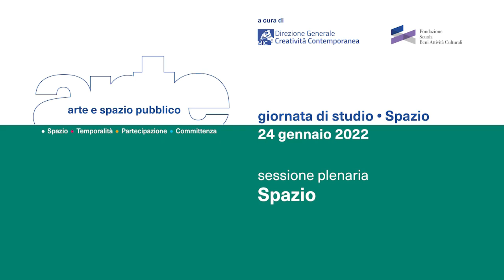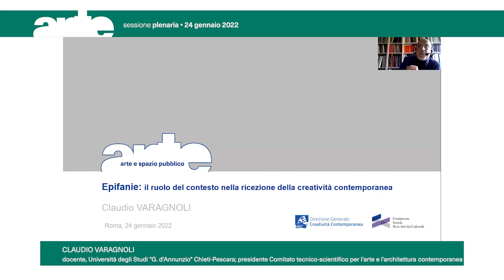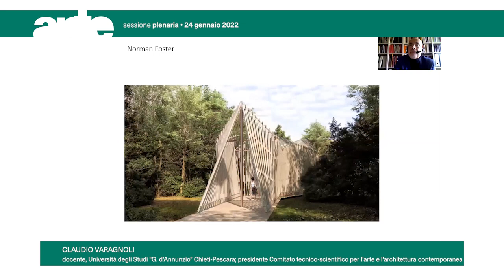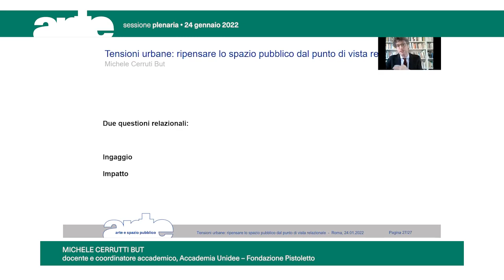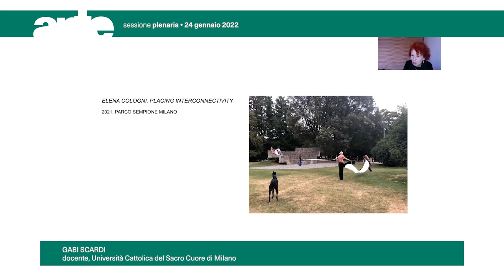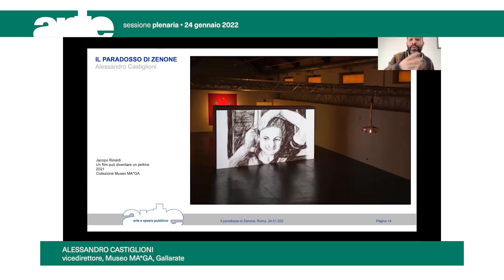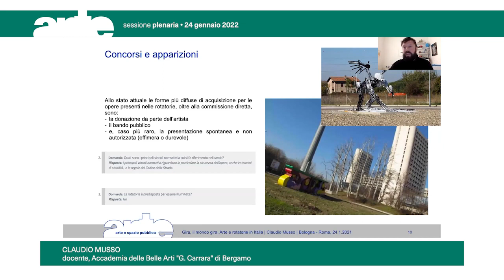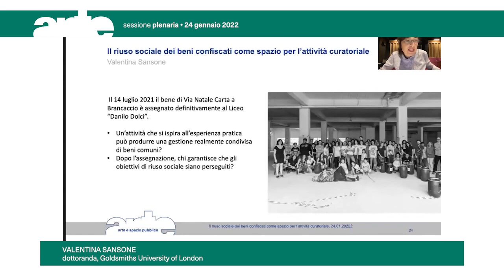Arte e spazio pubblico 1/5 - Spazio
Il dibattito intorno alle strategie di progettazione e alle pratiche artistiche nello spazio pubblico riguarda, da un lato, la ridefinizione dei concetti di uso, gestione e proprietà degli stessi spazi contesi tra pubblico e privato; dall’altro la necessità di ripensare gli interventi di ingaggio con la collettività in chiave relazionale, ecologica, sostenibile, di prossimità, di cura e benessere, affinché l’educazione al patrimonio e la valorizzazione dell’eredità culturale siano base di una risignificazione partecipata di spazi pubblici.

Programma
moderano
00:00 Laura Barreca e Alessandra Pioselli

introduce
00:13 Paolo Castelli

intervengono
25:32 Claudio Varagnoli - Epifanie: il ruolo del contesto nella percezione della creatività contemporanea
48:10 Michele Cerruti But - Tensioni urbane: ripensare lo spazio pubblico dal punto di vista relazionale
1:11:02 Gabi Scardi - Permeabile e performativa: l’opera pubblica come potenziale elemento cardine tra luogo, tempo, soggetto, istituzione
1:36:30 Emma Zannella - Alessandro Castiglioni - Il Paradosso di Zenone. Spazio e tempo nell’arte pubblica: libertà progettuale e acquisizione nelle raccolte museali
1:57:47 Claudio Musso - Gira, il mondo gira. Arte e rotatorie in Italia
2:22: 17 Valentina Sansone - Il riuso sociale dei beni confiscati come spazio curatoriale

conclude
2:43:16 Fabio de Chirico
Arte e Spazio Pubblico è un’iniziativa congiunta della Direzione generale Creatività Contemporanea del Ministero della Cultura e della Fondazione Scuola dei beni e delle attività culturali.
Cinque giornate di studio sull’arte nello spazio pubblico sul territorio nazionale, per riflettere sull'interazione, ora armonica ora conflittuale, tra le premesse teoriche e le pratiche progettuali. Quattro i temi individuati, sviluppati in sessioni plenarie e tavoli di lavoro: Spazio, Temporalità, Partecipazione, Committenza. La giornata conclusiva offre una sintesi di quanto emerso nelle precedenti quattro giornate attraverso il contributo dei rappresentanti dei tavoli tematici e di altri esperti invitati.